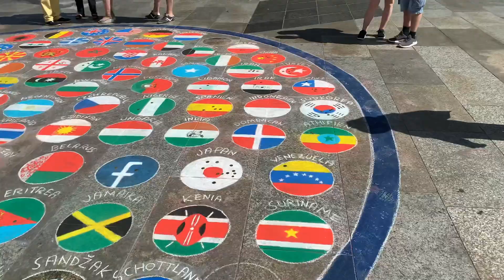【ドイツ】ケルンの街並み【新婚旅行はココだ！！】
EA Game Changer/Battlefield Generals 日本/Video Gamer/YouTuber/UUUM
GatiImo(がち芋)です